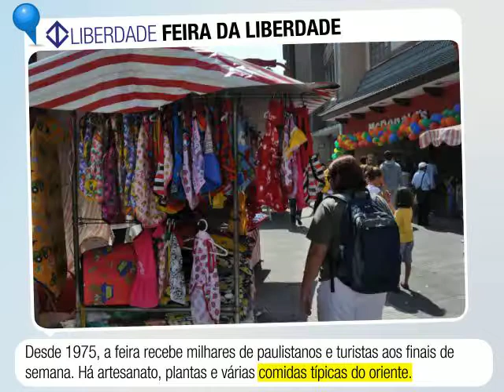s MRE 24